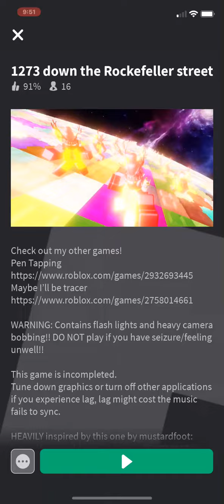Reupload 1273 down a Rockefeller street